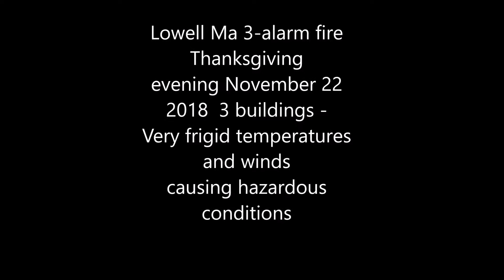3 Alarms Lowell Ma November 22 2018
Lowell Ma 3-alarm fire Thanksgiving
evening November 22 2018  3 buildings -
Very frigid temperatures and winds
causing hazardous conditions and displacing 2 dozen residents